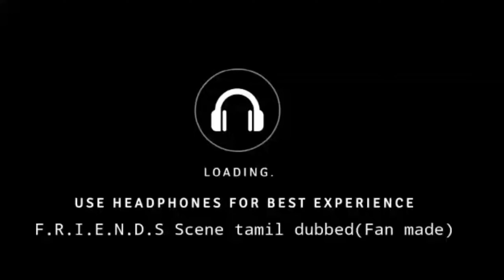ROSS OUTBURST ON JOEY|FRIENDS in TAMIL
Ross find out the joey proposed his girlfriend rachael nad he outburst now

About Friends:
pull up a couch and relax at cental perk, where six friends gather to talk about life and love.
Friends tells the story of siblings ross(David schwimmer) and monika(Courtney Cox) Geller and their friends, Chandler Bing(Matthew Perry)
phoebe Buffay (Lisa Kudrow) and Joey Tribbiani(matte Le Blanc) Rachael green (Jenifer Aniston)